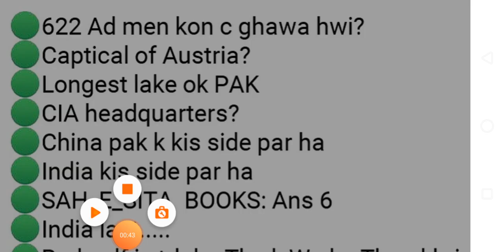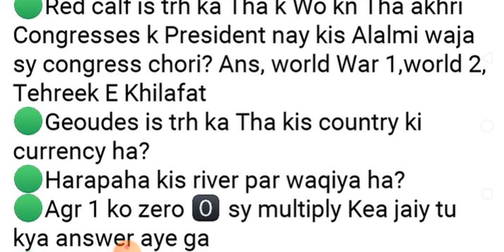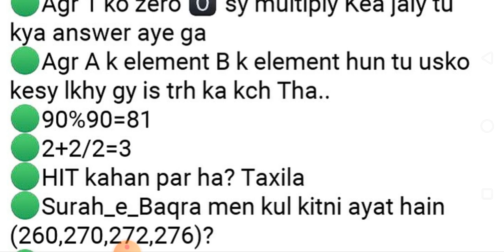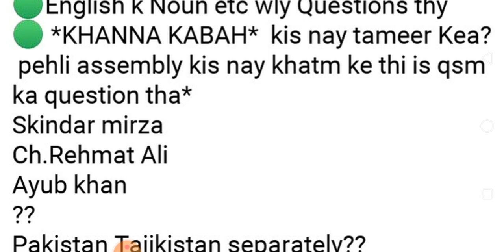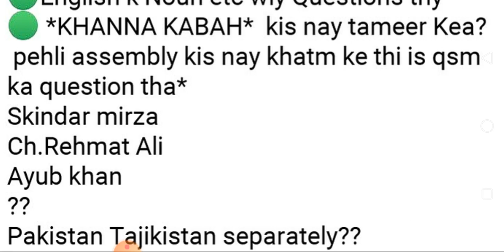30 June 2020 Rawalpindi center questions